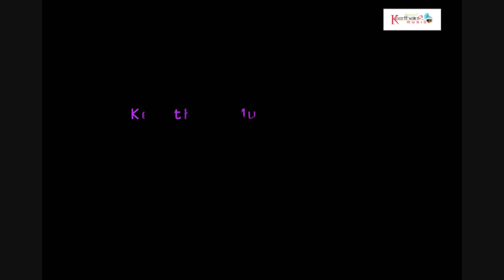Inthe Brathuku | Vanchinchaavu | Nani#SOUNDSID®️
The Album Of : Vanchinchaavu
Music Composed by : Nani
Song Name : Inthe Brathuku
Singer : Pruthvi
Lyrics by :  K.J.Kumar
Language : Telugu